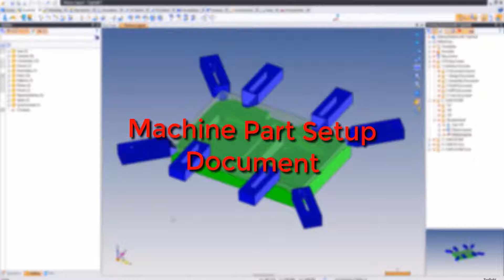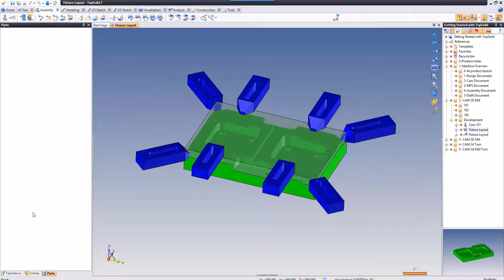TopSolid : Understand Machine Part Setup Document